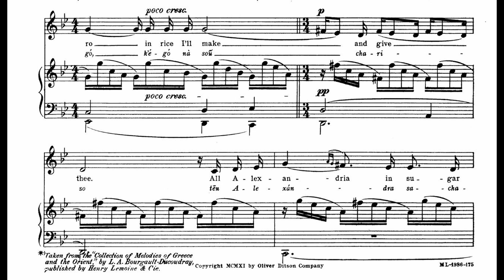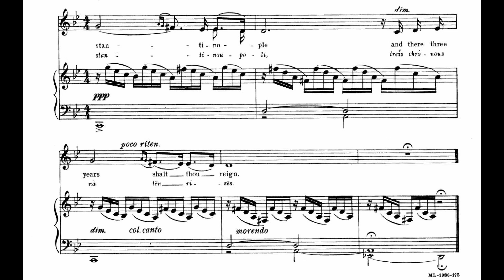AÏNTE(1911) *Syria*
■Score book■
100 Folksongs of All Nations (Bantock, Granville)
◆Song title◆
AÏNTE【SLEEP,  MY CHILD】 (Syria)